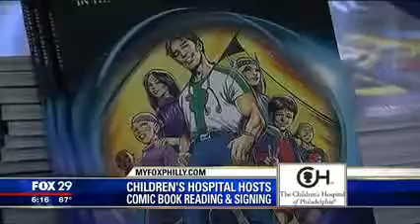NISTAR at CHOP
Shira Frimer, creator of NISTAR, visits patients at Children's Hospital of Philadelphia.

NISTAR is a full-color graphic novel about a Superhero for children with cancer.  Shira Frimer partnered with Go4theGoal Foundation to distribute 5,000 copies of her novel to children being treated for cancer in hospitals across the country.